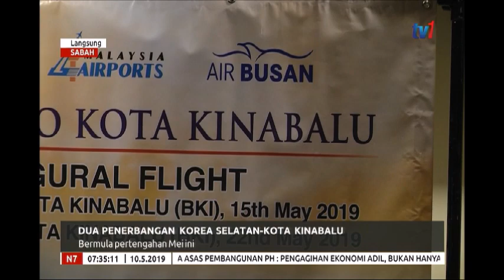N7 – LANGSUNG SABAH [10 MEI 2019]